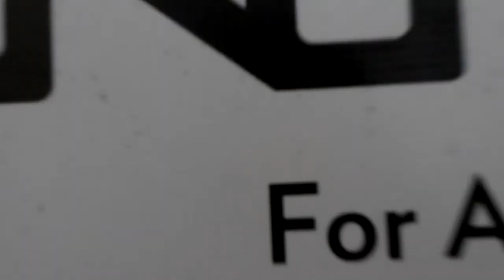Hasil Rekaman Video Himax Pure III